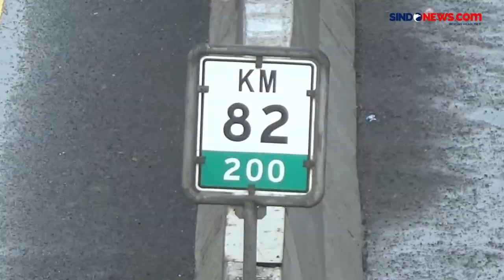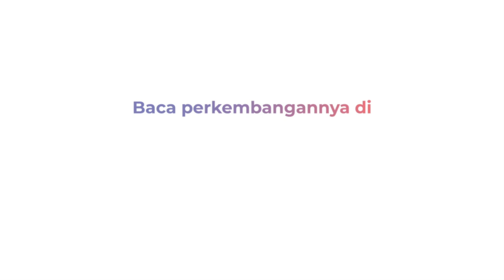Libur Anak Sekolah, Arus Lalu Lintas di Tol Cipularang Padat Cenderung Macet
Memasuki libur akhir pekan, kepadatan arus kendaraan terjadi di Tol Cipularang, Sabtu (6/7) pagi. Hal ini terpantau di KM 82 sekitar wilayah Jatiluhur, Purwakarta.

Arus kendaraan dari arah Jakarta menuju Bandung terpantau padat, bahkan sempat terjadi kemacetan. Banyak warga yang memiilih untuk bepergian memanfaatkan libur anak sekolah.

Sementara arus dari arah sebaliknya terpantau relatif normal.